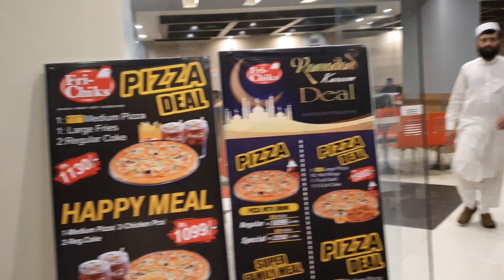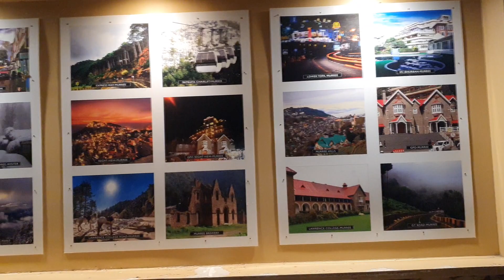Eid Ist Day in Murree, Updates, Mall Road ! Huge Rush in Murree! Mall Road of Murree ! Zeeshan Ahmad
Today huge rush in Murree Mall Road. Today is the Eid Ist DAY. HUGE number of peoples come to murree. night View of Mall Road.